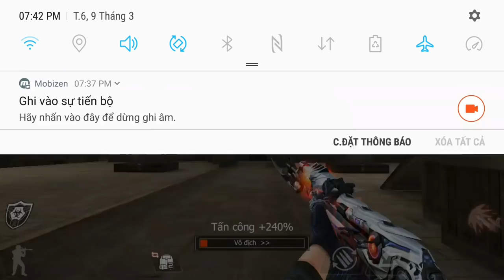CF Mobile/CF Legends | AK47-Inferno Vs AK47-Transformer - Ai Mạnh Hơn ?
CF Mobile/CF Legends | AK47-Inferno Vs AK47-Transformer Khẩu Nào Mạnh Hơn ?